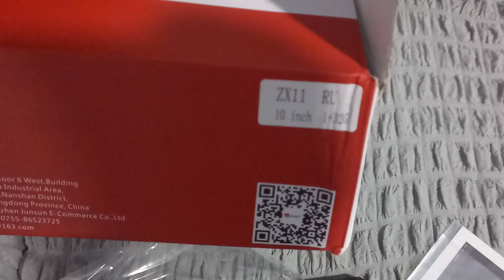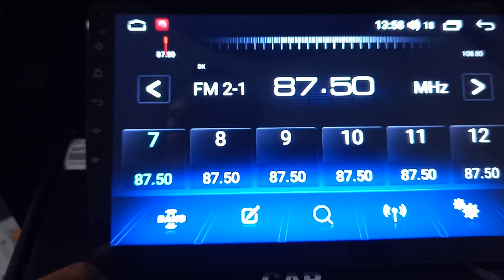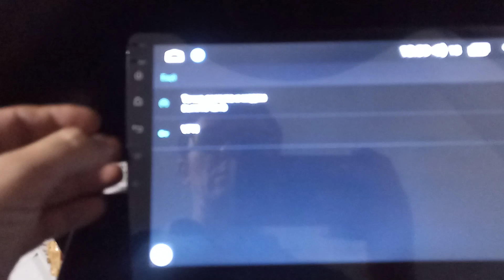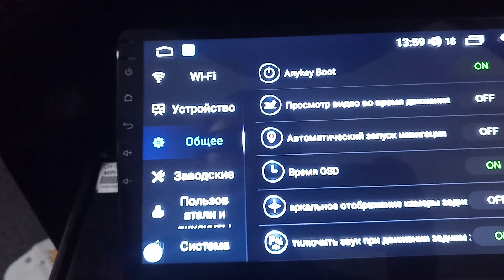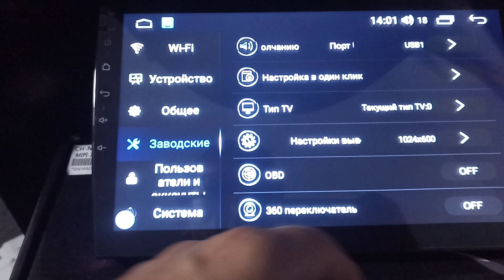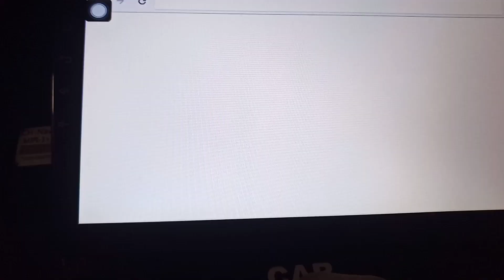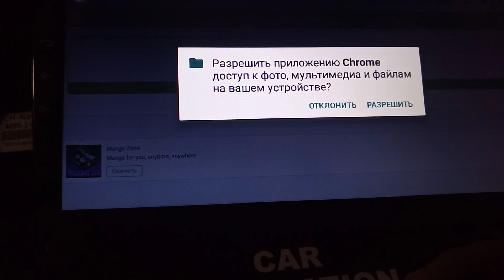Why are the new cheap versions of android junsun ZX radios getting cooler?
Почему новые дешевые версии андроид магнитол junsun ZX становятся круче ?

подробности:sk.ks.ua